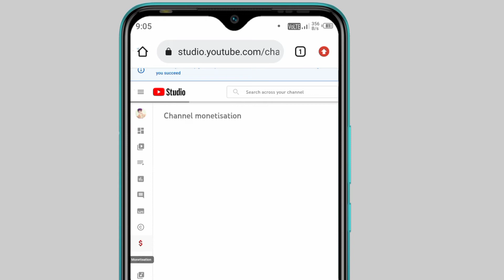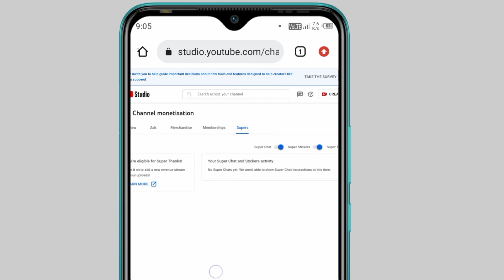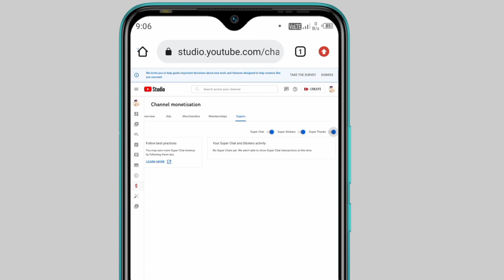how to enable super thanks feature on YouTube channel